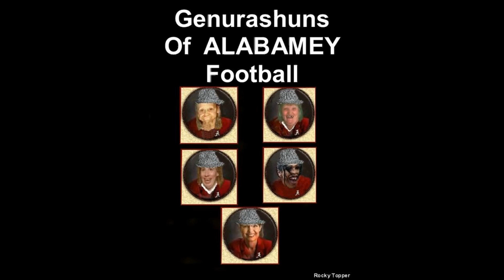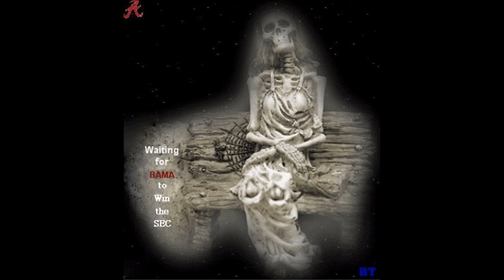SECSmack1.wmv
Smack pics from the past